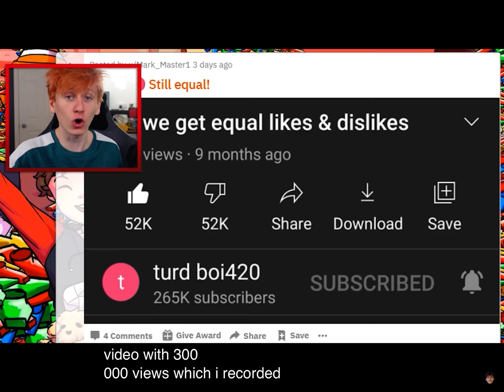MY POST IS ON THE JACKSUCKSATLIFE SUBREDDIT! OMG